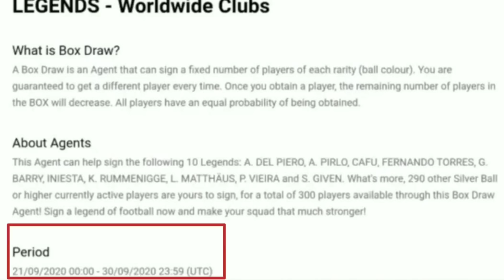Will We Get This Legends In Next GP Box Draw In PES 2020 | Well Played KONAMI | The Hunt Begins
BLACK MAMBA GAMING